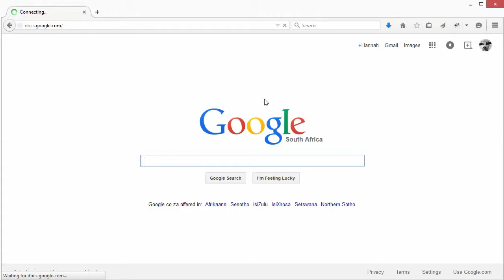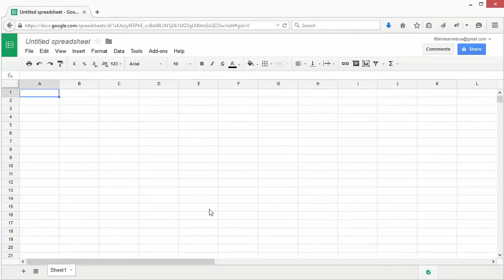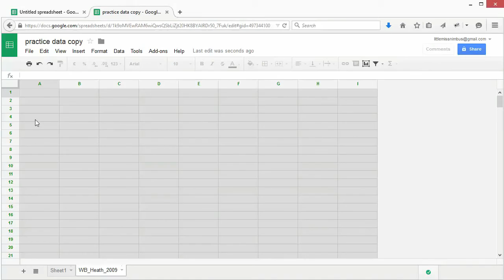SOD cleaningdata screencast 2 2 FA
تمیزکاری و تحلیل داده‌ها
درس ۲.۲: ساختن جدول داده و آپلود داده‌ها

Cleaning and analysing data 2.2 Creating a spreadsheet and uploading data.